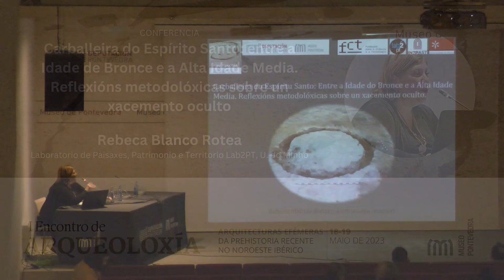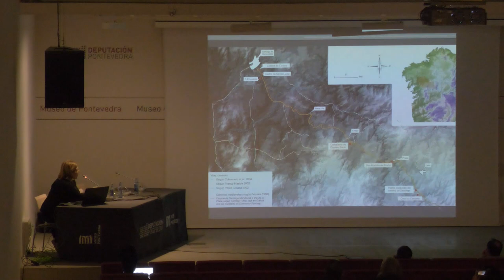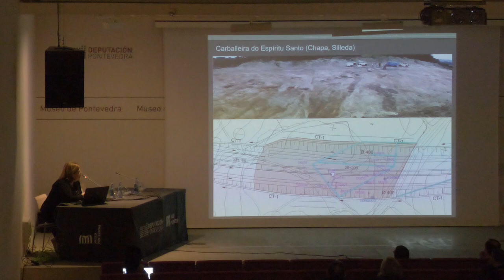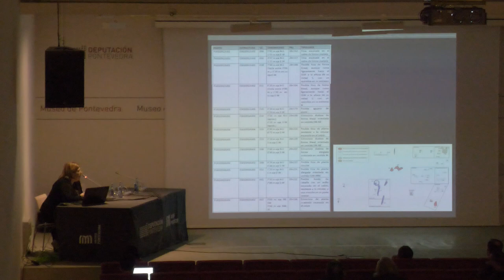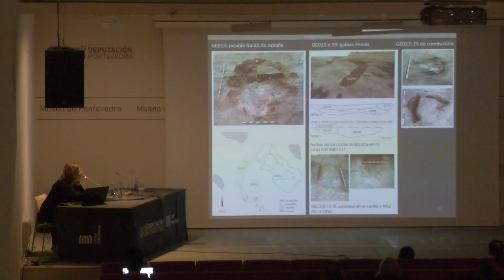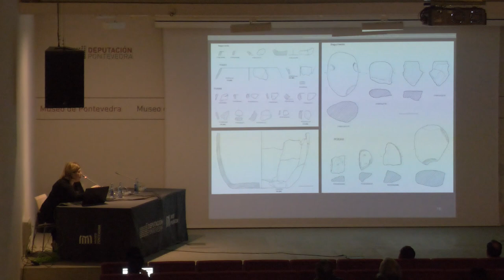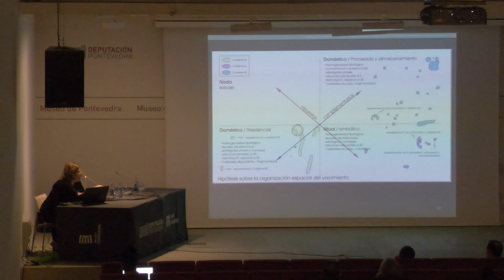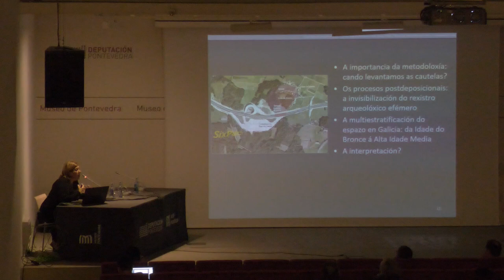Conferencia de Rebeca Blanco Rotea no I Encontro de Arqueoloxía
Conferencia ‘Carballeira do Espírito Santo: entre a Idade do Bronce e a Alta Idade Media. Reflexións metodolóxicas sobre un xacemento oculto’, de Rebeca Blanco Rotea, dentro do ‘I Encontro de Arqueoloxía: Arquitecturas efémeras da prehistoria recente no Noroeste ibérico’, organizado polo Museo de Pontevedra o 18 e 19 de maio de 2023.